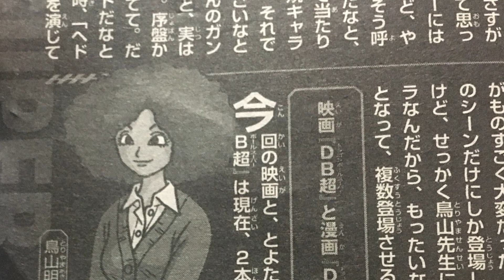Der BESTE Dragon Ball Film?! 🤯 | Dragon Ball Super: Super Hero SPOILER Review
📢 Dragon Ball Super: Super Hero läuft seit dem 30. August in den deutschen Kinos. Ich habe eine Spoiler Review zum Film angefertigt.
Für den Film kehren die alten Sprecher, darunter Tommy Morgenstern, Oliver Siebeck und Robin Kahnmeyer zurück.

❗️Der Manga Dragon Ball beschreibt die Abenteuer des Protagonisten Son-Goku und seiner Freunde, die sich immer wieder auf die Suche nach den sieben Dragon Balls begeben und zahlreiche Abenteuer zu bestehen haben. Die Geschichte beginnt mit Son-Gokus Kindheit ab einem Alter von zwölf Jahren